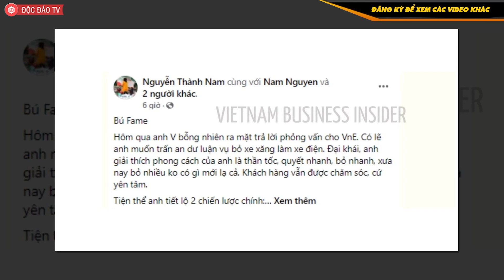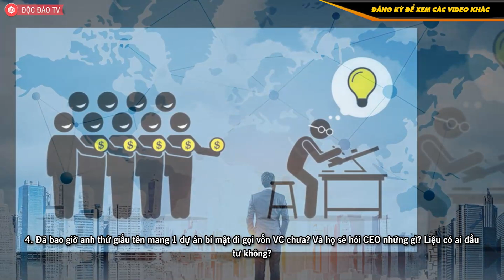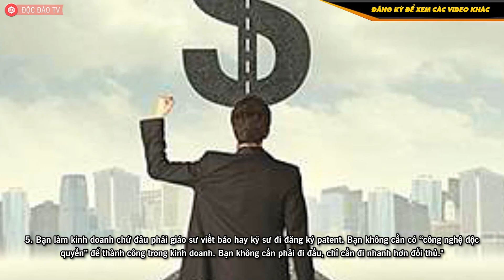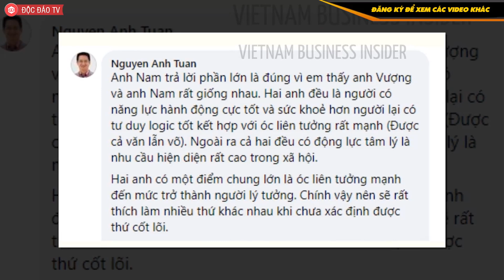Thay Tỷ Phú Phạm Nhật Vượng Trả Lời 5 Câu Hỏi Của Một Founder, Cựu CEO FPT Tạo 'Sóng' Trên Facebook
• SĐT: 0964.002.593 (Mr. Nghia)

Bài chia sẻ của cựu CEO FPT đã tạo sóng trên Facebook, nhiều người nhận định rằng ông có những câu trả lời rất khéo cho 5 câu hỏi kể trên. Bên cạnh đó, một số cá nhân còn cho rằng ông Nam và ông Vượng có nhiều điểm giống nhau, nên việc đưa ra được những đáp án trên chiếm phần lớn là đúng với ông Phạm Nhật Vượng.
00:00 Intro
00:23 Nội dung chính